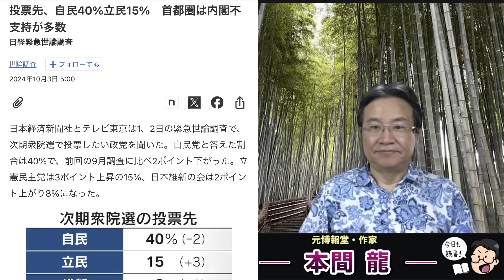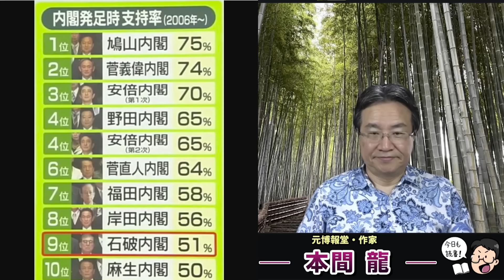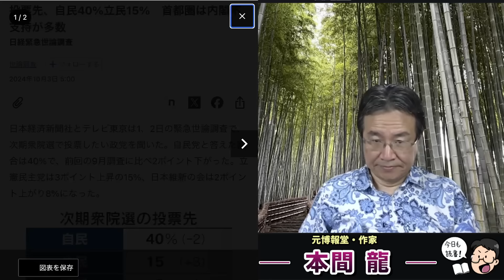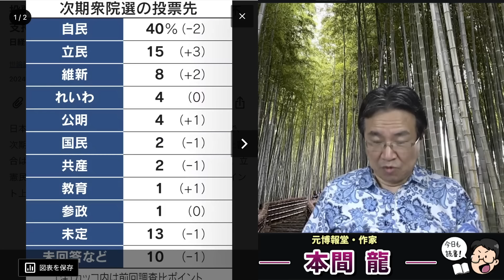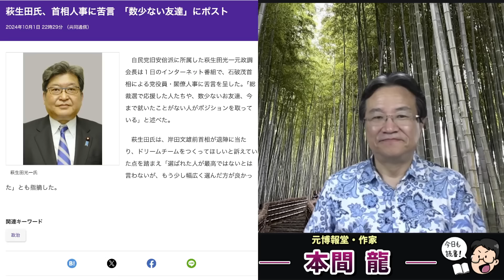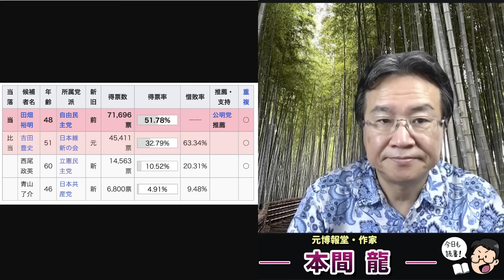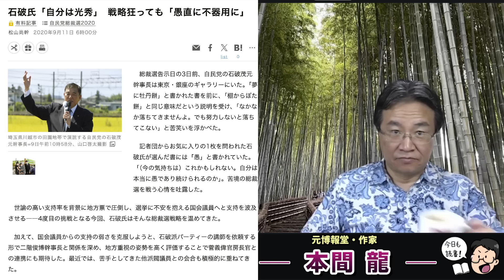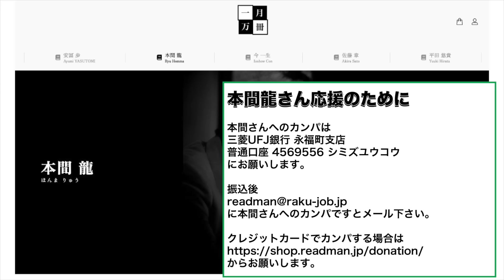石破茂自民党が野党転落の危機！あまりに低い内閣支持率。元博報堂作家本間龍さんと一月万冊